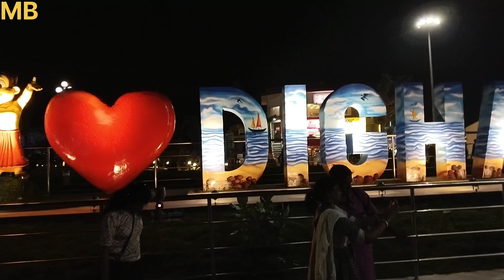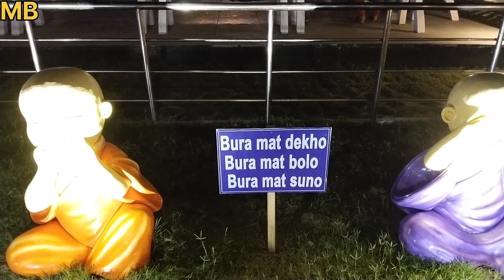দীঘাতে প্রচুর আনন্দ করলাম 😍||Digha tour 2023|| MB kitchen & vlog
MB kitchen &vlog
first vlog
old digha
new digha
digha_tour 2023